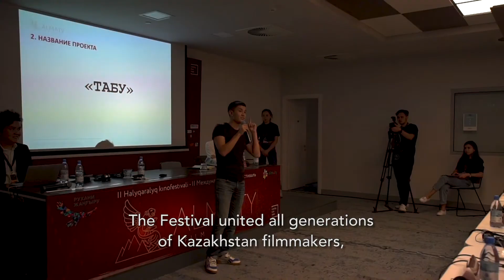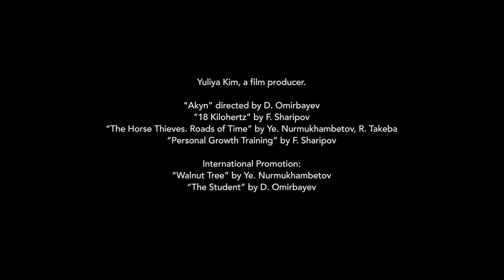Юлия Ким - Современное кино Центральной Азии - Казахстан [english subtitles]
Кластерное бюро ЮНЕСКО в Алматы публикует серию видеоинтервью с известными профессионалами в области кино из стран Центральной Азии. В ней они рассказывают об особенностях местного кинематографа и его развитии, о своей работе и творческих идеях.

Героем этого интервью является Юлия Ким – кинопродюсер из Казахстана и исполнительный директор Алматинского кинофестиваля.

UNESCO Cluster Office in Almaty is publishing a series of interviews with prominent cinema professionals from Central Asian countries.  In it, they talk about the specificities of local filmmaking and its development, about their work and creative ideas.

The hero of this interview is Yuliya Kim, a film producer from Kazakhstan and executive director of the Almaty Film Festival.